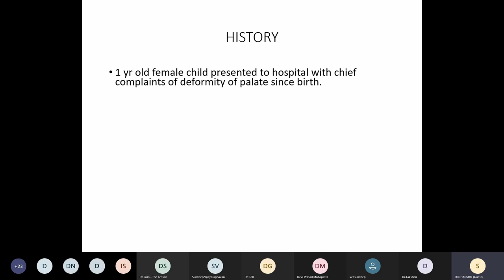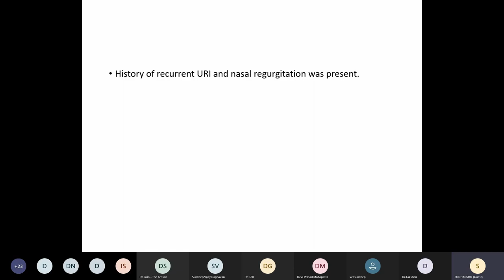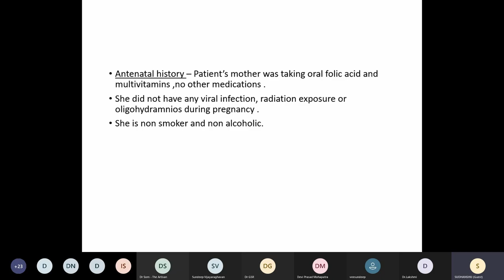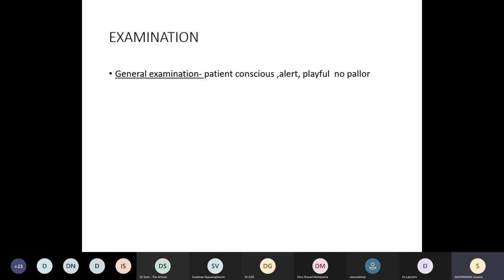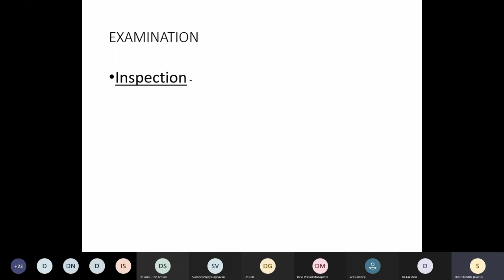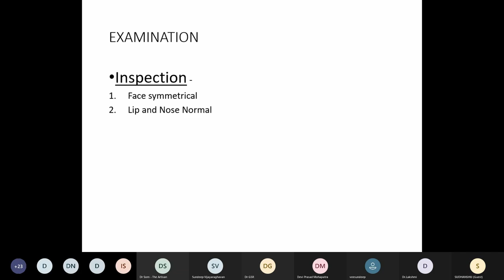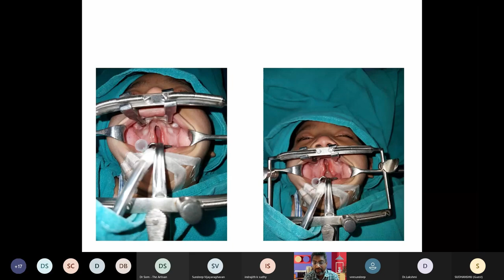Plastiquest Case Discussion - Cleft Palate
Guest Faculty : Dr. Devi Prasad Mohapatra,
Department of Plastic Surgery, JIPMER & JIPMER Tertiary Burns Center, Pondicherry